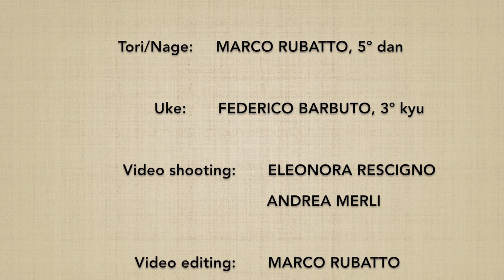JODORI gyakuhanmi KOKYUNAGE 9 - Marco Rubatto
Forma fluida (ki no nagare) di "presa del bastone guardia opposta proiezione respiratoria" (jodori gyakuhanmi kokyunage)

Fluid form (ki no nagare) of "stick grip opposite guard breath throw" (jodori gyakuhanmi kokyunage)